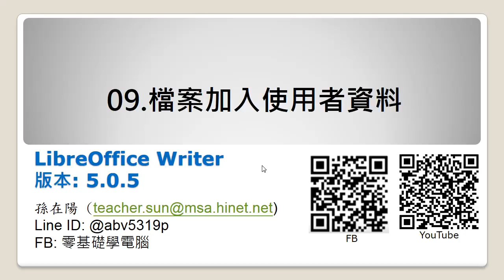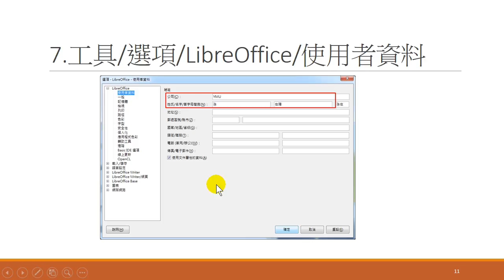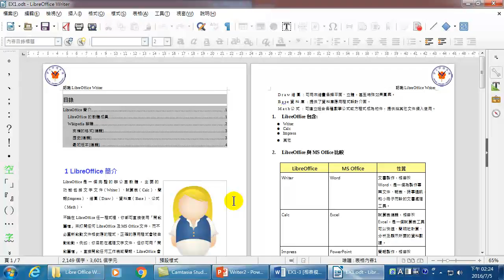09.如何將Writer檔案加入使用者資料(LibreOffice Writer公務文書製作)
行政院國發會推動ODF-CNS15251為政府文件標準格式實施計畫，從2016年起，為期三年推動各機關使用可編輯ODF-CNS15251文書軟體。LibreOffice 是強大的辦公套裝軟體，有清晰的介面、強大的工具，讓您發揮創意也提昇產力。LibreOffice 內含許多應用程式，使其成為當今市場上最強大的自由又開源之辦公套裝軟體。
Writer 擁有現代化、功能完整之文字處理與桌面出版工具的全部功能。它很簡單可以快速製作備忘錄，能夠強大製作包含目錄、圖表、索引等的書籍內容。您可以完全專注於您想記錄的訊息，其他繁瑣設定就交給 Writer。